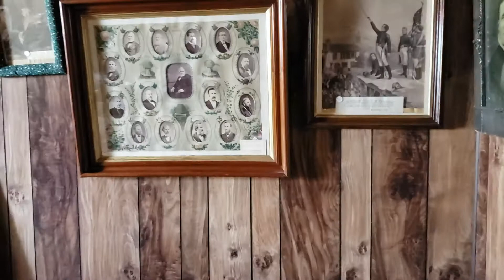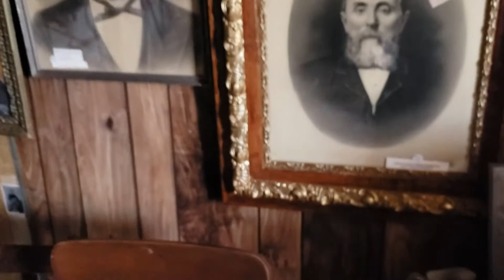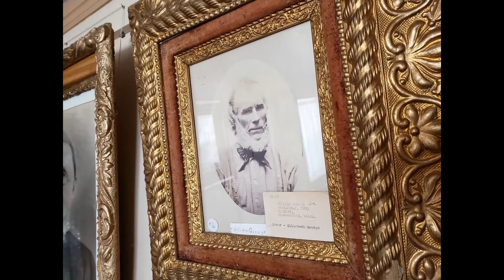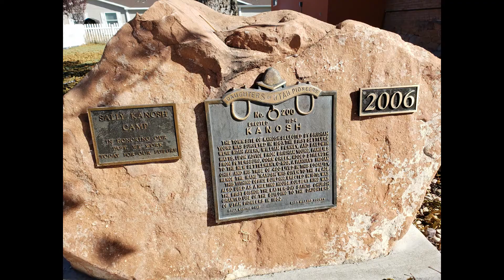Kanosh Tithing Office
The Kanosh Tithing Office, now the Sally Kanosh Camp D.U.P. Museum.

Built in 1870, the Kanosh Tithing Office is historically significant as one of 28 well preserved tithing buildings in Utah that were part of the successful tithing system of The Church of Jesus Christ of Latter-day Saints (LDS or Mormon church) between the 1850s and about 1910. Tithing lots, which usually included an office and several auxiliary structures, were facilities for collecting, storing, and distributing the farm products that were donated as tithing by church members in the cash-poor agricultural communities throughout the state. Tithing offices were a vital part of almost every Mormon community, serving as local centers of trade, welfare assistance, and economic activity. They were also important as the basic units of the church-wide tithing network that was centered in Salt Lake City. In addition, the Kanosh Tithing Office is architecturally significant as one of eight extant examples of Utah’s tithing offices which were designed in the Greek Revival style. It is one of seven of those buildings which is a temple-form building. Of those seven temple-form buildings, it is one of the three best preserved examples of the type. The other two examples include the tithing offices at Escalante and Paradise. The temple-form building originated in the Greek Revival period of American building,’ and typically has its short end to the street and a pedimented gable end in imitation of monumental classical buildings. The temple-form building was the preferred building type for early religious buildings in Utah, having been brought to the area by members of The Church of Jesus Christ of Latter-day Saints after 1847. 3 Very few unaltered, well preserved examples of this building type are presently extant in Utah.
Under the direction of Culbert King, bishop of the Kanosh Ward, the Kanosh Tithing Office was built in 1870 to serve as the center for the collection and distribution of “in kind” tithing contributions from members of the Kanosh

Ward of the LDS church. Typical of most other Utah towns during the nineteenth and early twentieth centuries, Kanosh was a cash-poor agricultural community, therefore tithing contributions were usually farm products, such as crops, dairy products, and livestock. By at least the 1920s, however, cash was much more plentiful and was used for tithing donations instead of the “in kind” commodities. Since the building was no longer needed for its original use, it was either left vacant or used as a meeting place by auxiliary organizations of the church for a number of years. Even when serving as a tithing office, the building was used as the first meeting place of the ward’s Mutual Improvement Association, the organization for the teenagers.

In 1952, the church granted the building to the local chapter of the Daughters of Utah Pioneers, which has used it as a meeting place and relic hall up to the present.